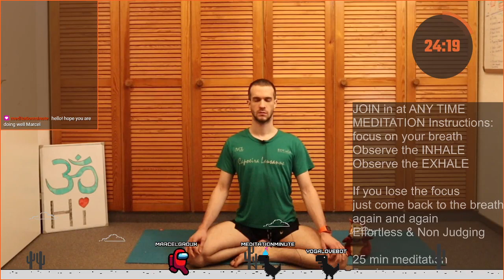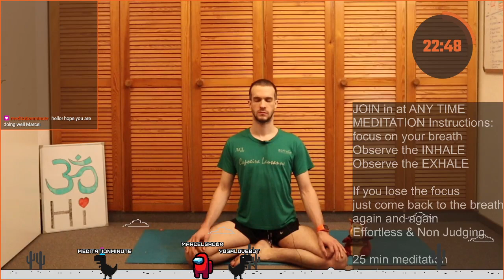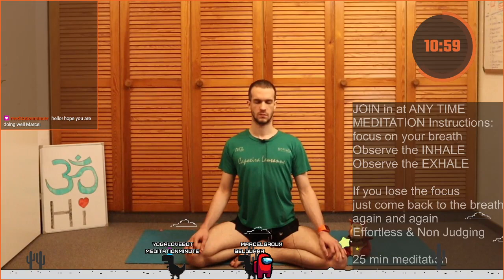Yoga Beginner Challenge With Meditation & Mantra Singing - (POWER!) YMAS#354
Daily Yoga Beginner Challenge With Meditation And Mantra Singing. We Practice Yoga With Awareness. Full Yoga Lesson With Meditation And Mantra! Breathing, Stretching, Relaxing, Singing, Meditating with love and awareness. These Lessons provide daily yoga challenges for beginners.

Your comments are essential to give you the content you deserve! Let me know what you thought of the video.

Marcel is a passionate yogi, that started off with yoga 2016, he was always in love with movement. He loves yoga so much as it's not competitive compared to other sports.
Next to Marcel there is Shawn, he's a dragon... he's awesome! Has a lot of energy to share :)!
As Marcel did other year challenges already, he decided to do a year of yoga challenge live! Join in on twitch!
With us you do yoga with no equipment. This is the Yoga Challenge were we're doing yoga live every day! It's interactive yoga so you can come in and ask questions!
This is a daily yoga class for beginner at home, for people who like to have their yoga practice at home. We are practicing meditation for beginner, breathing techniques, breathe and flow, sometimes stretching routines, full body exercises. We have classes that are very easy to follow and incorporate yoga for complete beginners, we learn how to meditate. And all of that completely free. Yoga can be used to relax, to improve mental health, to gain flexibility. Yoga is for men. Yoga is for women. Yoga is for human. Daily Yoga Challenge With Mantra Singing for newcomer, starter, beginner, novice etc!

Thank you for taking care of yourself!

SAFETY:
1 - Listen to your body and adapt your practice! If it hurts stop.
2 - For women - in your menstrual cycle: in poses where you feel a stretch use your muscles more and don't go into full stretch.
3 - Thanks for taking responsibility and care of yourself. This is where you give yourself a pat on the back! Have fun :)